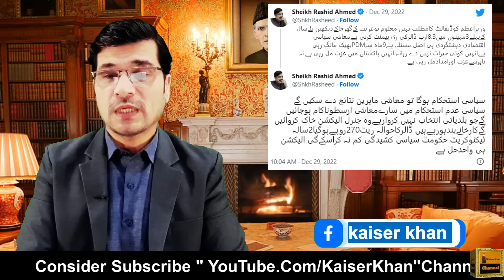Breaking ! Big Change in Pakistan Politics ! I Urdu I Kaiser Khan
Vid Link
Video by Ashish_2808 from  Pixabay